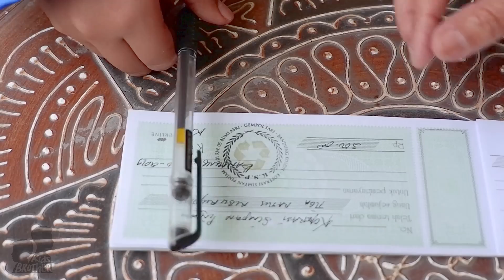Kebaikan Yang Tak Terlihat | Short Movie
Pak Deni penjual nasi kuning kebingungan karena uang modalnya habis dipakai keperluan sekolah anaknya, Kiki yang tau keadaan pak Deni berkata "Masalah itu tidak harus dipecahkan, tapi harus dicari solusinya".. lalu Kiki membawa pak Deni ke rumah bu Lia, pengurus koperasi rt disekitar rumahnya. bisakah kiki membantu pak deni menyelsaikan masalahnya? yuk langsung aja tonton videonya